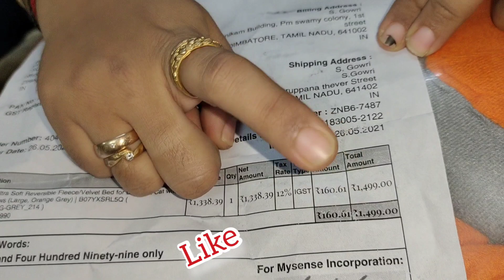Unboxing New Bed For Dora😂😍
New Bed Link :

Thank u😍😍